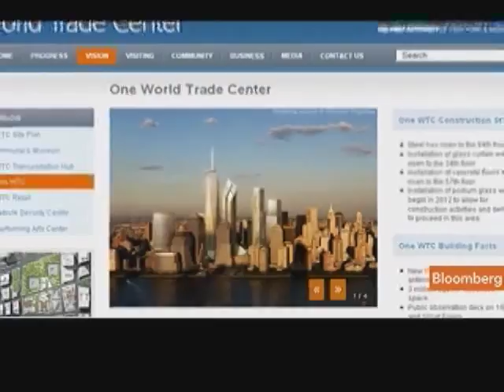Silverstein Says World Trade Center Is `Coming Together'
May 5 (Bloomberg) -- Larry Silverstein, president and chief executive officer of Silverstein Properties Inc., discusses the rebuilding of the World Trade Center site in Manhattan.
     Silverstein speaks with Margaret Brennan on Bloomberg Television's "InBusiness." (Source: Bloomberg)